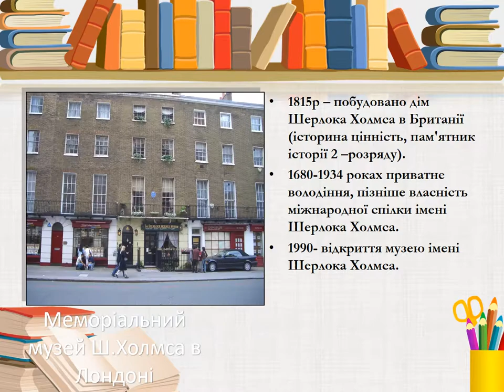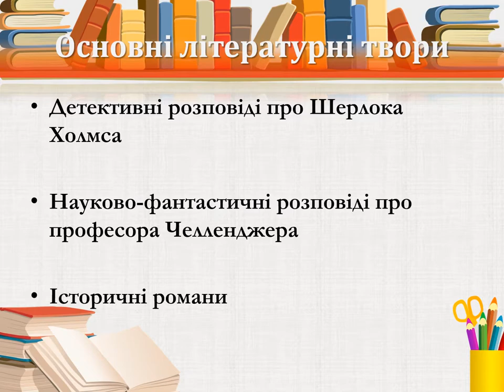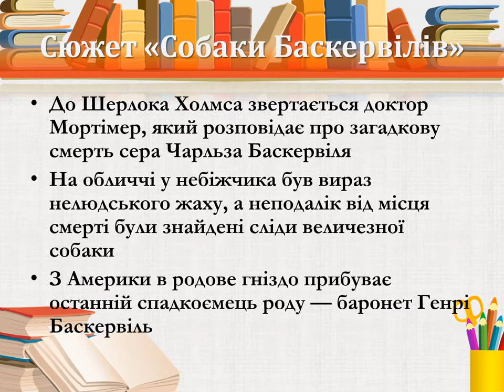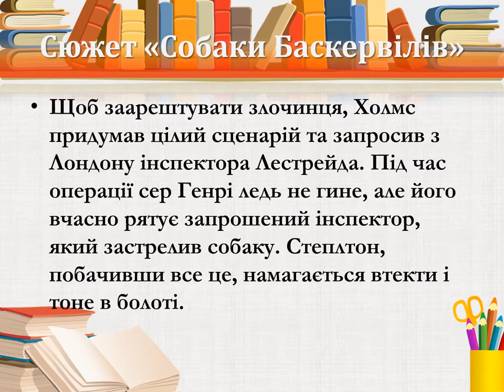Буктрейлер. Артур Конан Дойль "Собака Баскервілей"